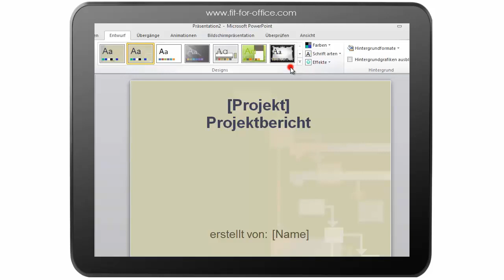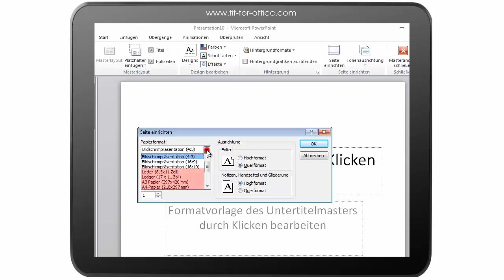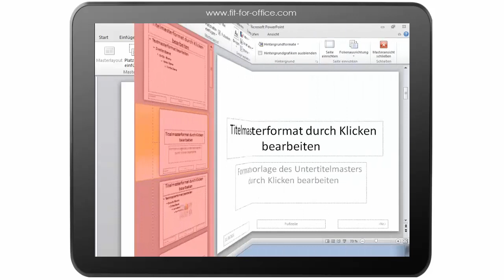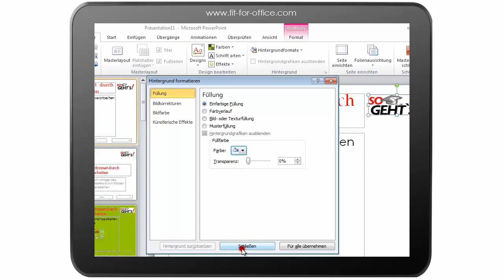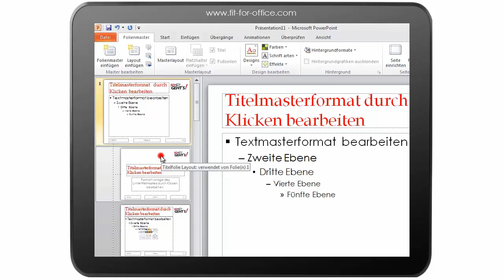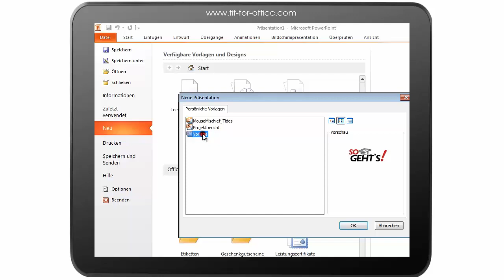PowerPoint 2010: Präsentations-Vorlage erstellen (POTX)